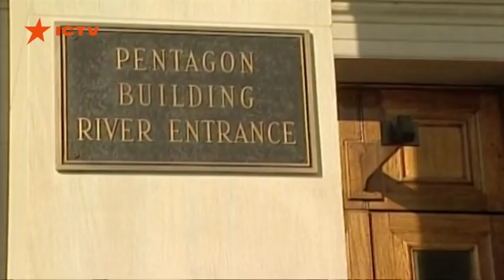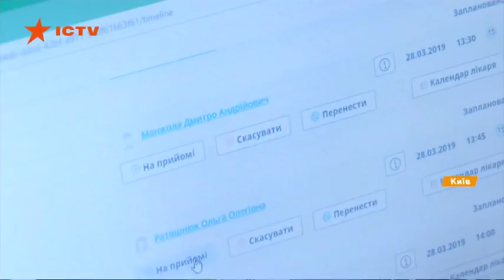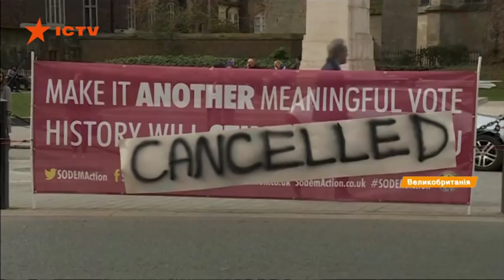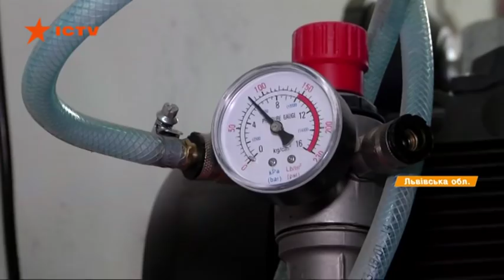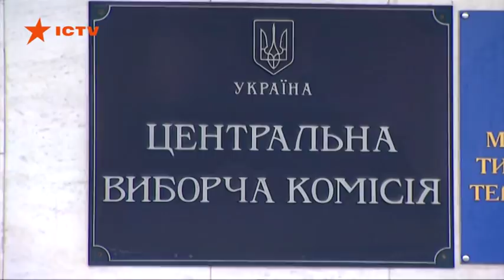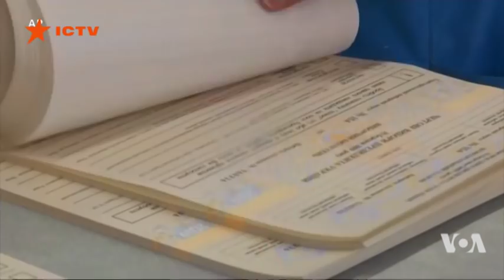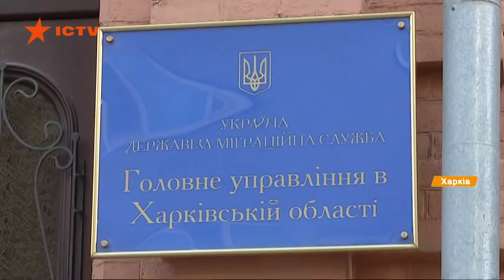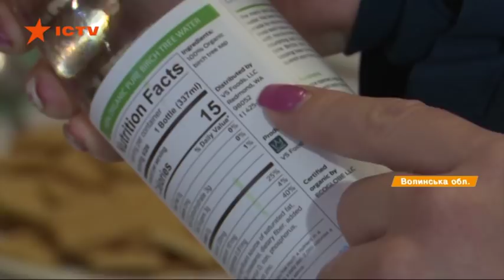Факты ICTV - Выпуск 12:45 (29.03.2019)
Факты ICTV – последние новости Украины и мира на 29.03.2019. В новом выпуске программы Факты ICTV смотрите: запись через интернет, электронные карты и свой врач. Как действует медреформа; более 40 преступлений. Три десятка обворованных машин. На Закарпатье поймали банду рецидивистов.